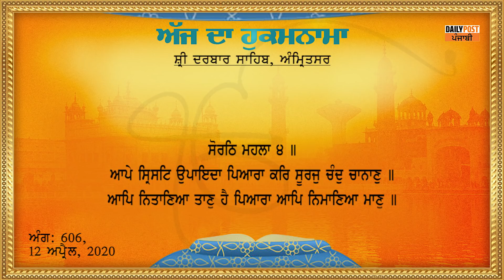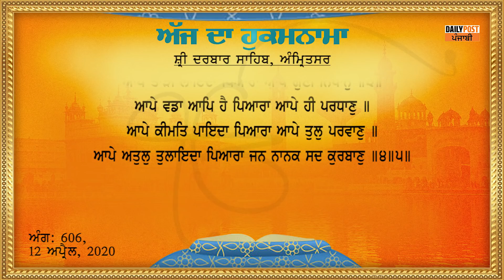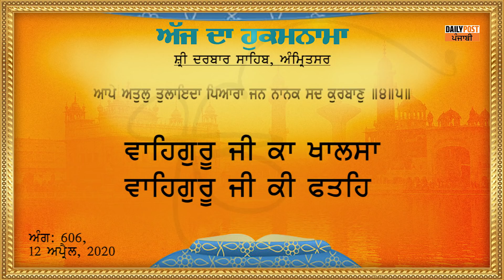Daily Hukamnama Sri Darbar Sahib 12-04-2020